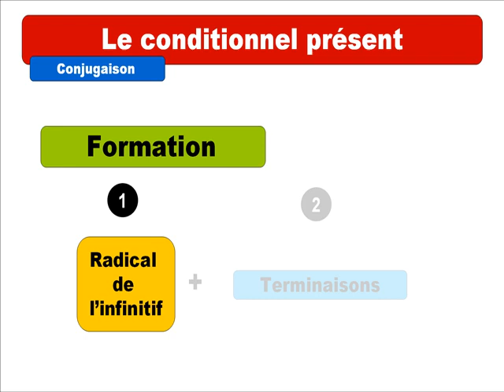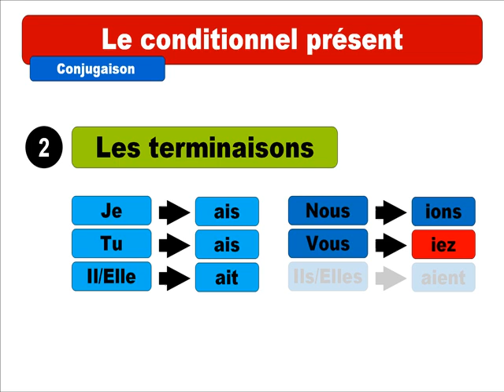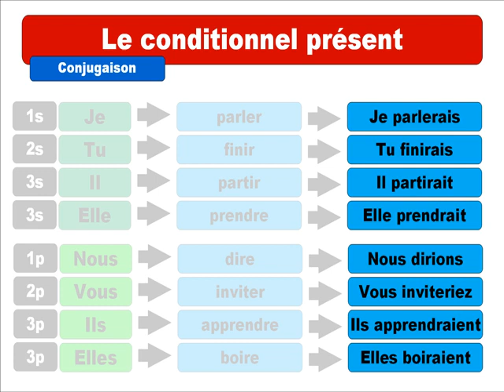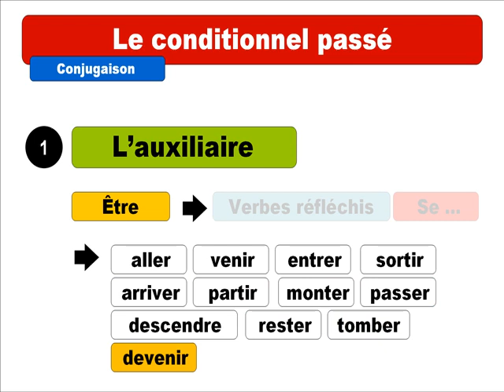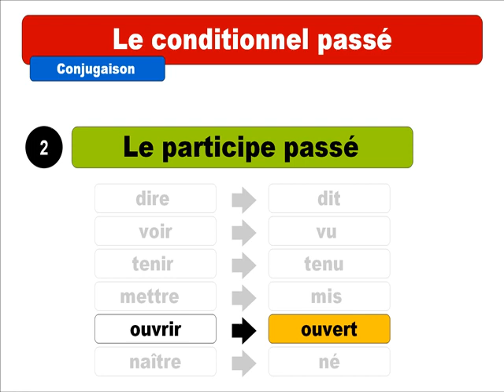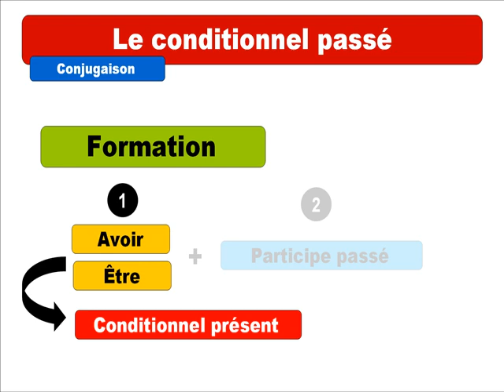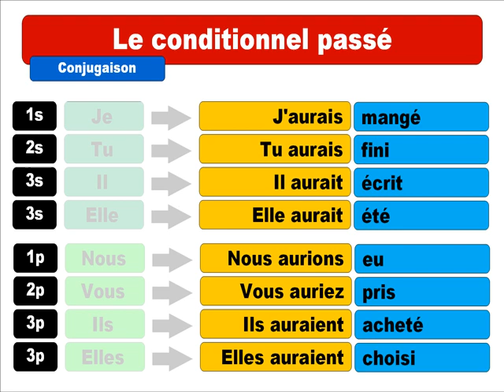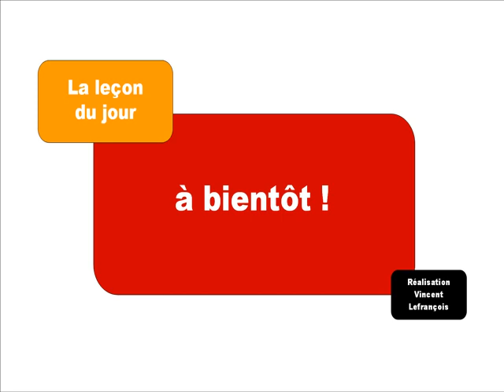Fransızca öğrenmek # Le conditionnel présent # Le conditionnel passé